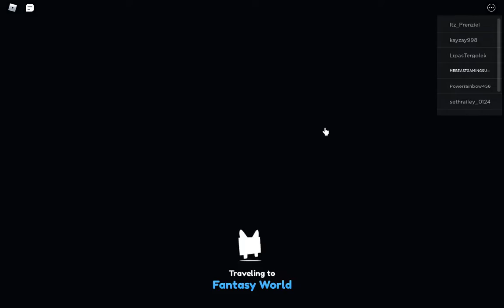Hactching eggs PET SIM MX